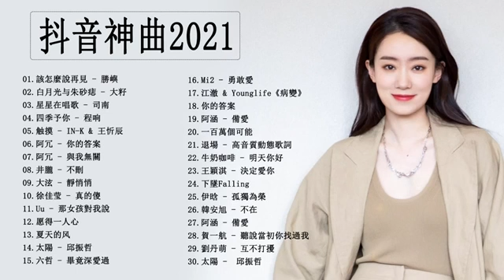抖音神曲 必聽的歌曲 2021 最火 最熱的歌曲 必知的歌曲 最好聽的歌曲 背景音樂 視頻音樂 videoplaybac